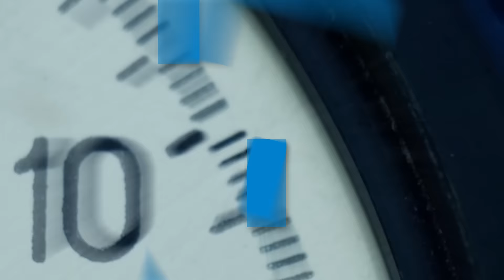India’s 1st Zero-Toxin Range for the Gen-Z | Super Smelly India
MMoreSuper Smelly is India's 1st zero-toxin, personal care range for the Gen-Z. Our products are paraben, sulphate, aluminum, and zinc-free and have no phthalates.
The super range has an array of personal care products from deodorants, facewash to deo sticks. Crafted with 100% naturally derived ingredients like Aloe Vera, Witch Hazel, and Tea Tree Oil, our products will be your skin’s favourite companion!
Try out our exciting range now and Be Super...Naturally!

Get Offer Visit Now:-

More Video Link of super smelly personal care products:-